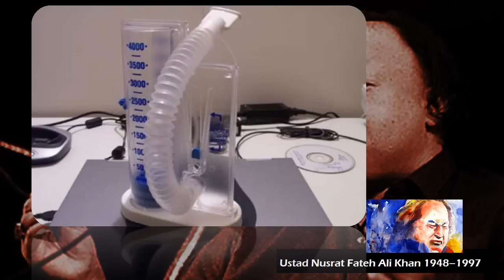Ustad Nusrat Fate Ali Khan - Last 7 Days Of Legend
Ea English Provides You National Statues Documentary 1 . The Last Day of Nusrat Fate Ali Khan Qawal and Singer and Favorite Song Singer and Favorite Among Pakistan and Indian and in Asia the Ustad of Melody the King of Melody Ustad Nusrat Fate Ali Kan.